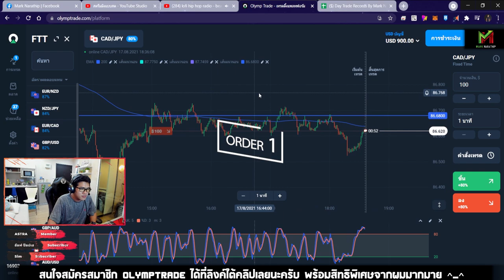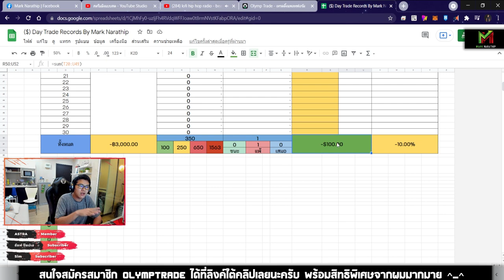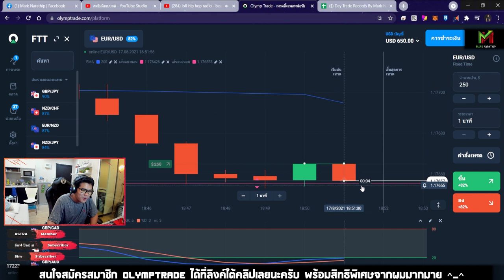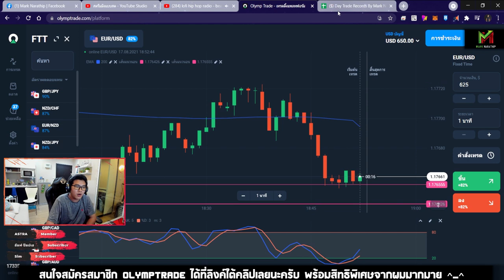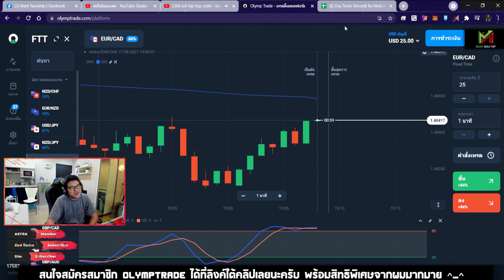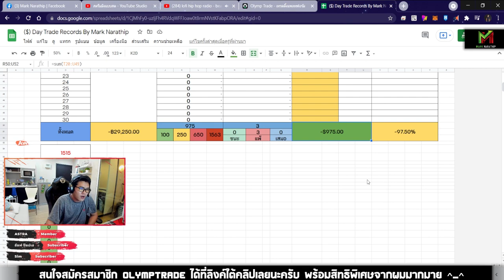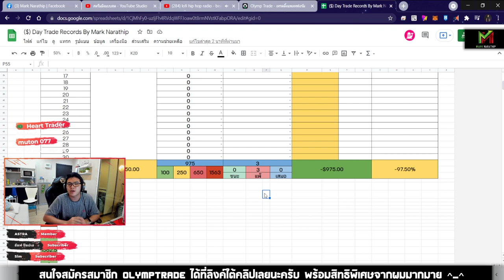เทรดแพ้ ขาดทุน -975$ - 3 ออเดอร์ พลาดเยอะมากก 😱😱😱